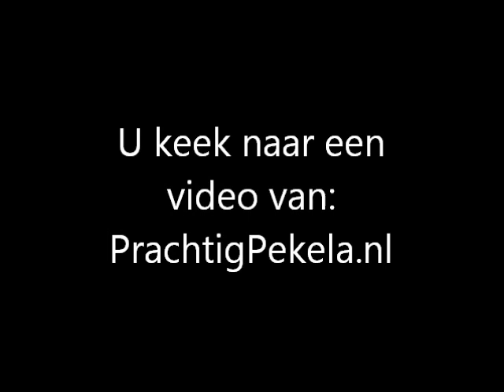Plotseling weer winter in Pekela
Hevige sneeuwval in Pekela op 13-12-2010